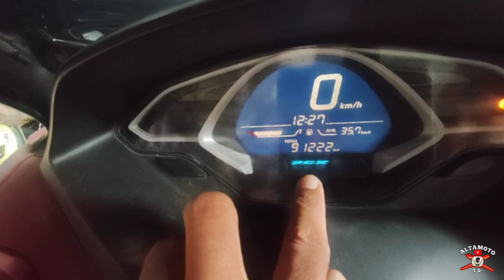PCX150 (HOW TO CLEAN TROTTLE BODY / FUEL FILTER / SPARK PLUG)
2years old to be exact on july 10

91,222 odo meter reading
ngayon palang mag lilinis ng throttle body at mag papalit ng fuel filter/spark plug.